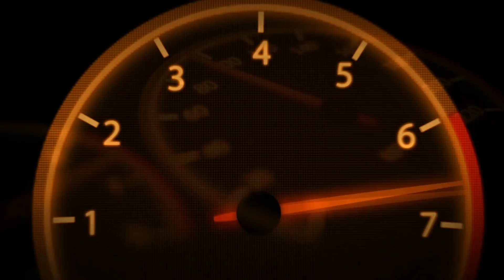MOTORSHOW GP OLABERRIA 2017 / WINTER DRIFT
Motorshow en el circuito de Olaberria.